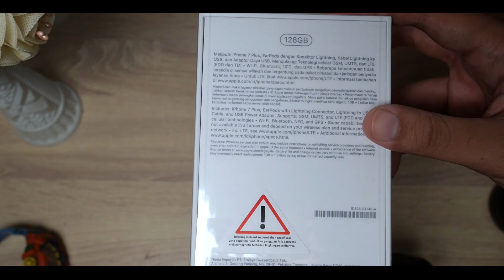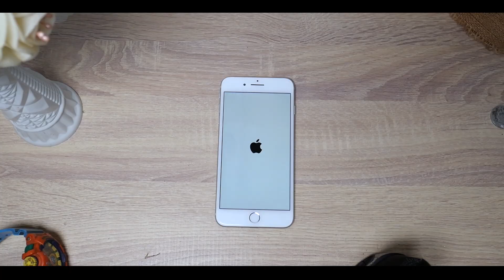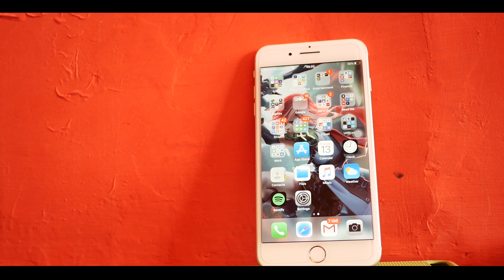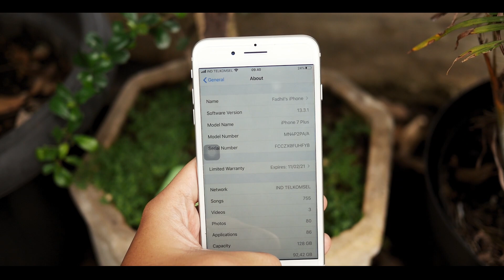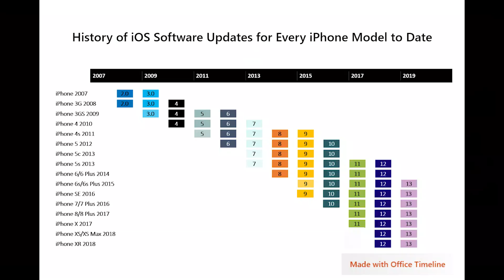3 "PERINGATAN" SEBELUM BELI IPHONE 7 PLUS GARANSI RESMI DI 2020 + UNBOXING ( PREVIEW )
iPhone 7 Plus garansi resmi Indonesia turun harga. Ini barang beli di Erafone dengan harga Rp 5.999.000. Walaupun udah turun harga dan menarik, ada 3 hal yang harus diperhatikan sebelum membelinya.

**Timeline :
Unboxing 00:00-01:56
Preview 01:57-Selesai